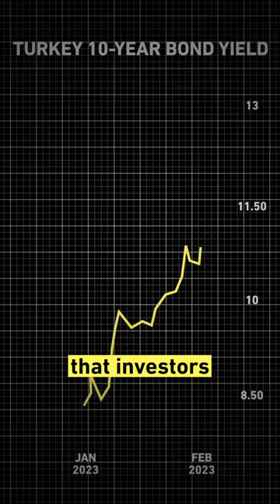Economic Fallout of Turkey's Earthquake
The scale of the disaster in Turkey is worsening as time goes on. With an estimated death toll of over 40,000 people, and a crisis that is affecting the entire country, it is important to learn about what is happening there. In this video I provide an overview of the situation in Turkey, as well as some information about the economics of the crisis.